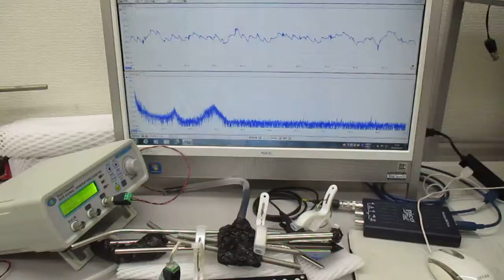音と超音波の組み合わせを利用した超音波制御実験